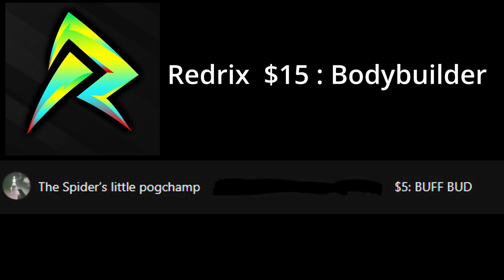Destiny 2 Electric Boogaloo - Lightfall Review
Lightfall really didn't hit as hard as all the promotional material huh? Today i share my personal opinions on Lightfall and give a rating too.🗿 I hope you enjoy!

Thumbnail made by: x0wl